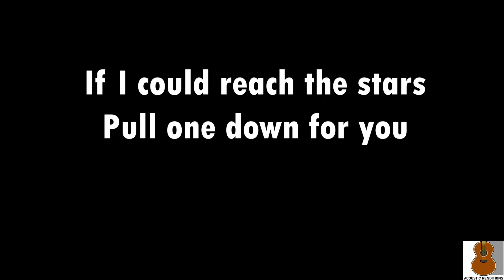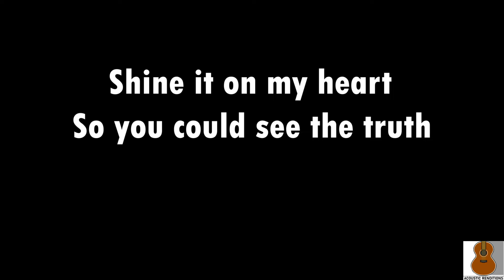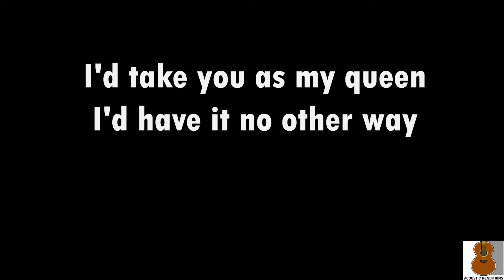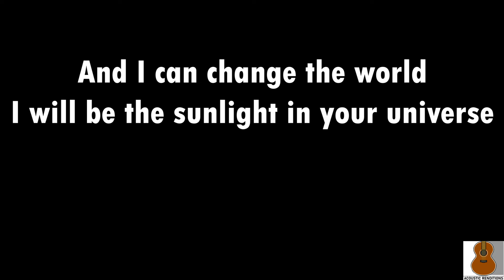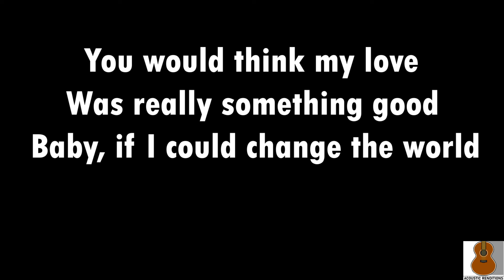Change The World - Acoustic Karaoke | Eric Clapton